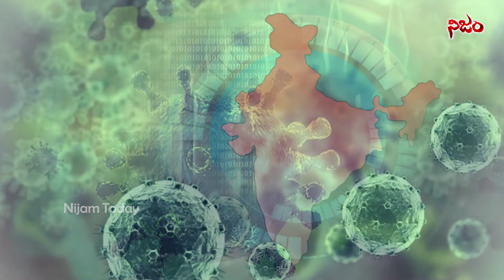లాక్ డౌన్ ఎత్తివేస్తున్నారా... ఎప్పుడు... ఎలా..! II Nijam Today